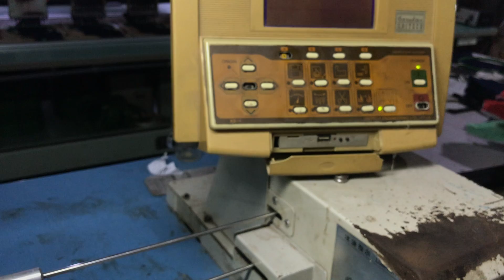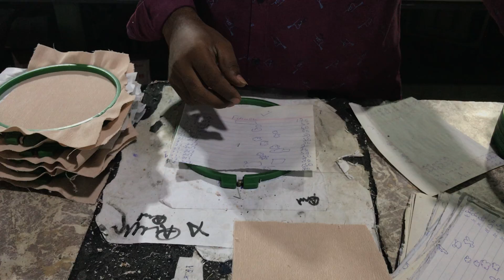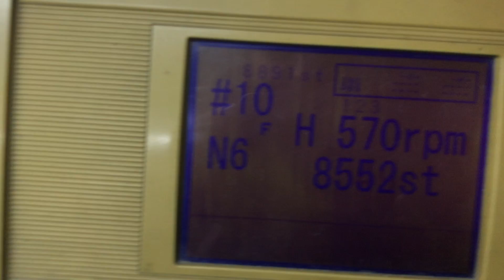How To Work Embroidery Machine - Visit To The Embroidery Factory In Karachi - Amazing Skills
Keep Sharing. Let's get started with ON THE WAY💯. (CHALTA CHALA JAUN)